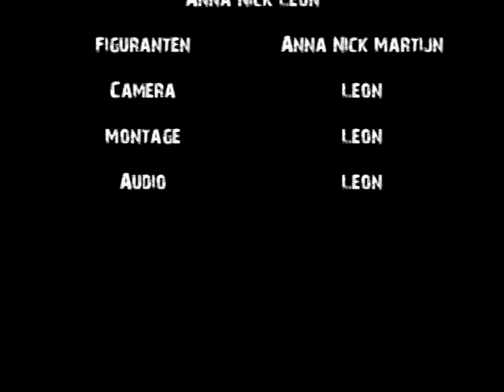Roken documentaire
Opdracht van Renske Gerstel, Het 4e Gymnasium. Documentaire voor audiovisueel over roken.